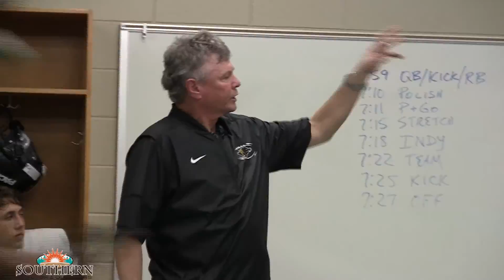Valdosta vs Colquitt- September 23rd, 2016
The Colquitt County Packers traveled to Bazemore-Hyder Stadium in Valdosta, GA to battle it out against region rival the Valdosta Wildcats.  With it being Valdosta's homecoming weekend and the Packers coming off their first win of the season, both teams were determined to leave with a W.